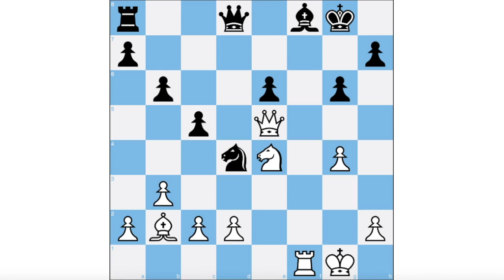Magnus Carlsen vs Viswanathan Anand | Magnificent Blitz 2014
Magnus Carlsen vs Viswanathan Anand (21 moves, 1-0)
Zurich Chess Challenge Blitz 2014
Zurich SUI, round 4, Jan 29th.
Nimzo-Larsen Attack: Norfolk Gambit 2 (A01)  1-0